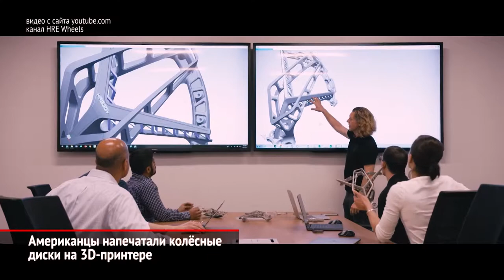Александр Смоляр победил в Монако. Колёсные диски напечатали на 3D-принтере | Новости с колёс №295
В Монако состоялся третий этап Еврокубка Формулы Рено. Пилот молодёжной программы SMP Racing Александр Смоляр стал серебряным призёром субботней гонки и одержал победу в воскресном заезде.

Американская фирма HRE Wheels показала титановые колёсные диски, напечатанные на 3D-принтере. Это второе поколение новинки, которое по сравнению с первой версией легче состоит из меньшего количества деталей.